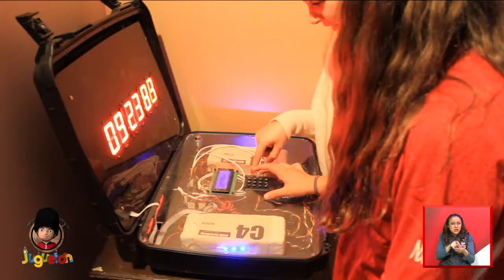Enigma Rooms divirtió a muchos en la Villa Juguetón. | Juguetón Azteca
Al traer un juguete podías entrar a la Villa Juguetón, donde Enigma Rooms tenía la mejor diversión para ti.